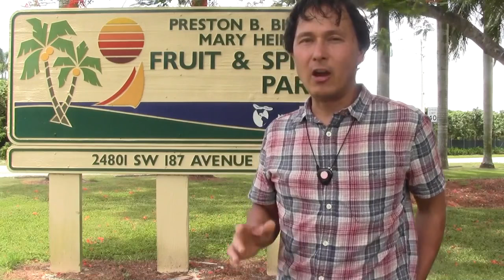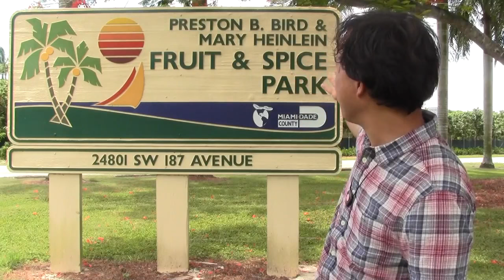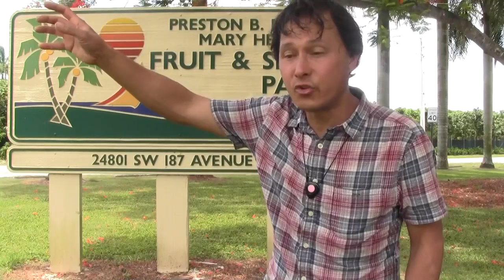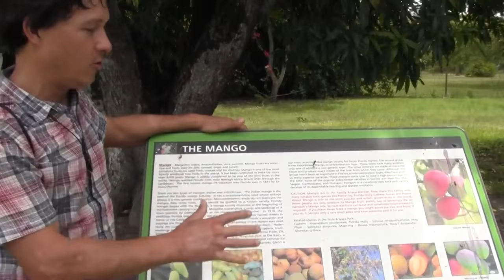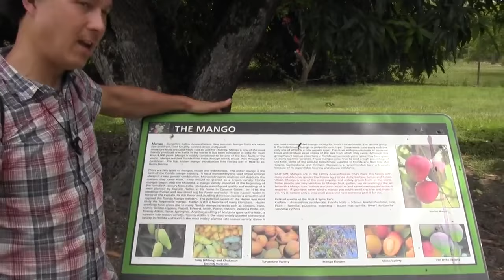All You Can Eat Ripe Mangoes for 8 Dollars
shares with you where you can go to get all you can eat ripe mangoes for only 8 dollars.  Over 180 varieties available!

In this episode, John will take you to the Fruit and Spice Park in Homestead, Florida in the peak of the mango season that takes place in June, July and August to share with you how on only $8 he will be eating his breakfast and lunch of just ripe mangoes as a mono meal.

You will learn more about the best days and times to come to the fruit and spice park, and how to look for ripe mangoes.  You will also discover some of John's favorite mangoes during this visit at the fruit and spice park as well as much, much more about the mango tree and mango fruit.  You will see how easy it is to get truly ripe mangoes right  under the tree.

After watching this episode, you will want to go to the Fruit and Spice Park, a public park where you can eat all the tree fallen ripe fruit you can find for only $8